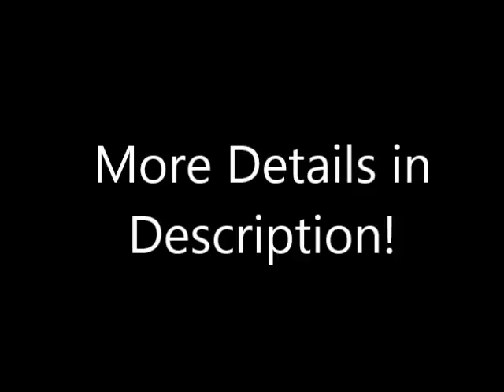(ENDED) KSP Livestream Over on Twitch!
Tomorrow (6/27/14) I'll be doing a Kerbal Space Program livestream in which I try to make it to the Mun for the first time! MineaheadTV will be streaming with me, doing other challenges. The stream starts at 4:00 PM over on my Twitch channel: